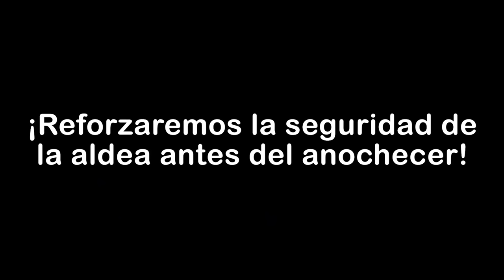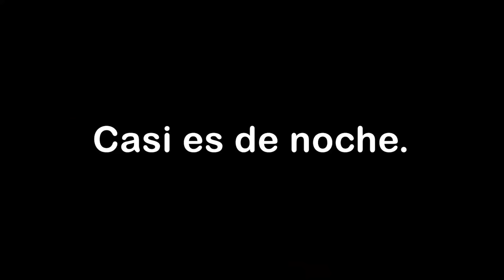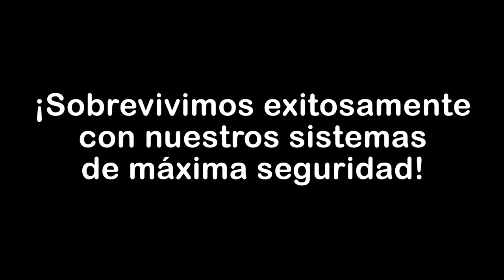Los Animatrónicos de FNAF vs. la Casa de Seguridad | Minecraft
¡Hoy nos enfrentaremos a los terroríficos animatrónicos de FNAF! Nos superan en número, pero tenemos un plan para compensarlo.